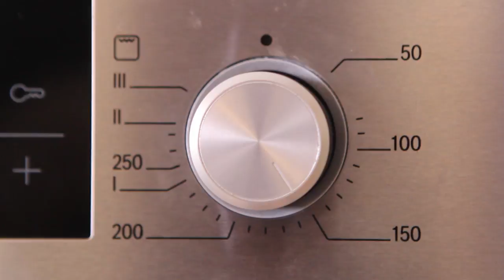Мясной хлеб. Просто МЯСНОЙ ХЛЕБ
Колбаса БЕЗ оболочки. Все что понадобится - мясорубка и духовка.

Понадобится
Говядина 30%
Свинина нежирная 40%
Сало 30%

Специи и пряности из расчета на 1кг фаршемассы
Лёд 100-150г
Фосфаты 2г
Смесь пряностей ГОСТ №1 2,5г
ИЛИ
Сахар 1,1г
Перец черный или белый 0,85г
Орех мускатный или кардамон 0,55г

Произведение «Мясной хлеб. Просто МЯСНОЙ ХЛЕБ» созданное автором по имени Дмитрий Fresco, публикуется на условиях лицензии «Attribution-NonCommercial-NoDerivs» («Атрибуция — Некоммерческое использование — Без производных произведений») 3.0 Непортированная.